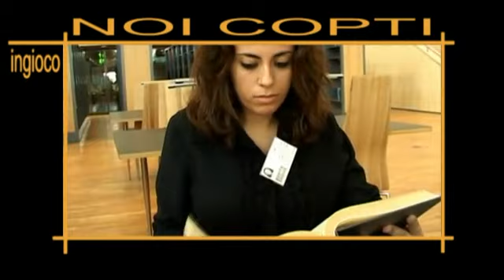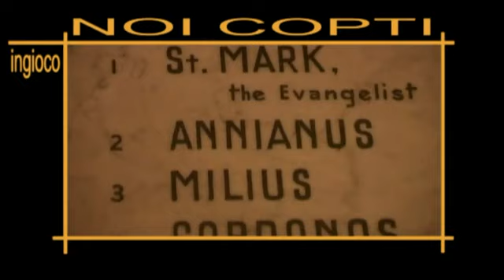CRISTIANI COPTI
I Cristiani Copti sono i cristiani (di cui solo una parte cattolici) dell' Egitto e dell'Etiopia.
Loro sono i VERI EGIZIANI, O, almeno, i primi abitanti dell'EGITTO. Gli arabi sono venuti dopo. La loro lingua è antichissima; purtroppo sono sempre più perseguitati e discriminati.